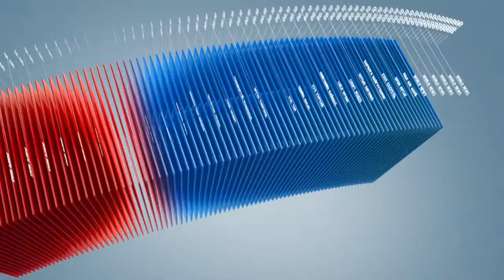C1 Newsroom - Иракийн хойд хэсгийн Курдистан мужнаа нэгэн гэрэл зургийн үзэсгэлэн нээгдээд байна.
Иракийн хойд  хэсгийн Курдистан мужнаа нэгэн гэрэл зургийн үзэсгэлэн нээгдээд байна. Уг үзэсгэлэнд тавигдсан гэрэл зургуудаас Иракийн  ард түмний сүүлийн 10 гаруй жилийн турш эдэлсэн зовлон зүдгүүрийг харж болох юм.